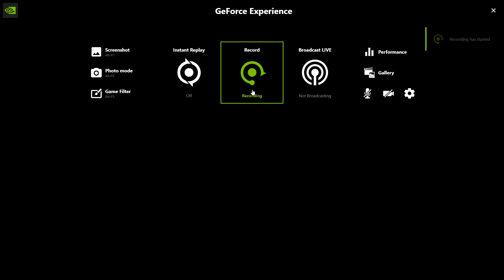Marble Blast 2024 Summer Multiplayer Tournament - Xedron Vs. Bobirika (Round of 16)